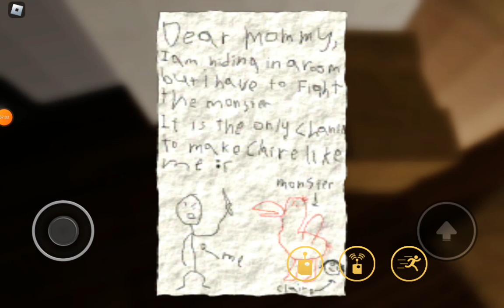لعبت تحدي بان بان في روبلوكس😱😱